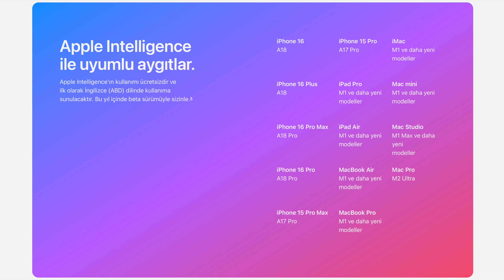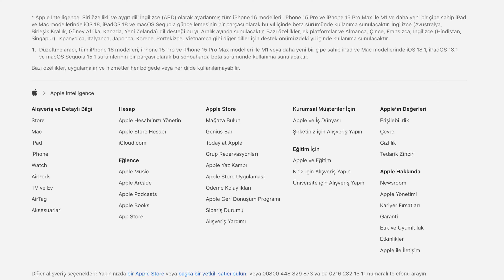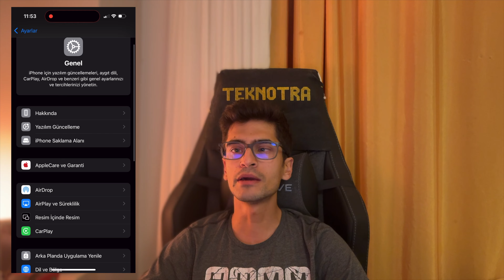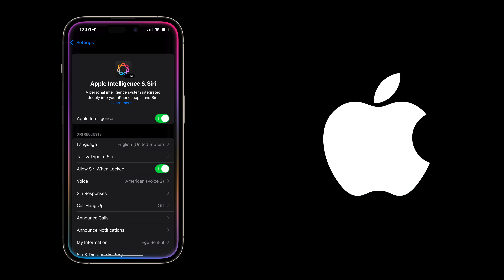APPLE YENİ SİRİ NASIL AÇILIR ?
iOS 18.1 güncellemesi ile birlikte Apple Intelligence özellikleri desteklenen bölgelerde desteklenen iPhone modelleri için yayınlanacak. Apple Intelligence ile birlikte Siri de yeni bir arayüze kavuştu. Bu arayüzü nasıl kullanabilirim ve iPhone'um bu arayüzü destekliyor mu diye soranlar için bu videoda tüm soruların cevaplarını vereceğim. Apple yeni Siri nasıl açılır beraber konuşalım.